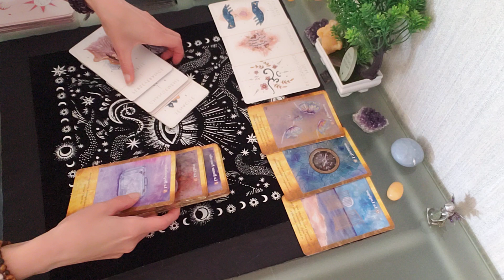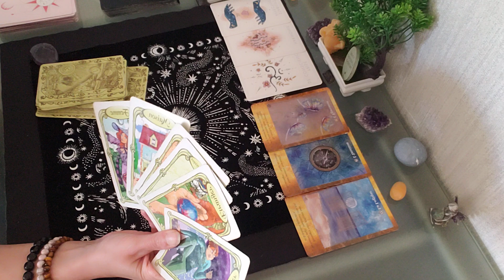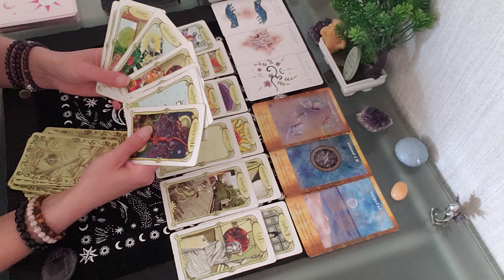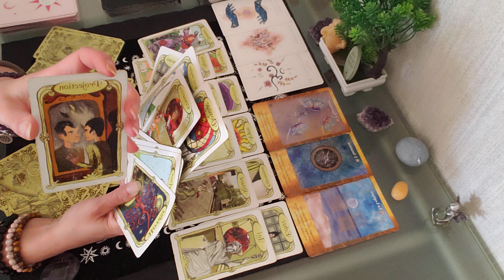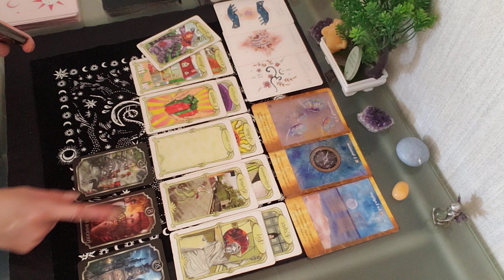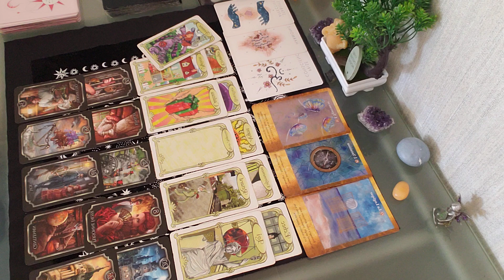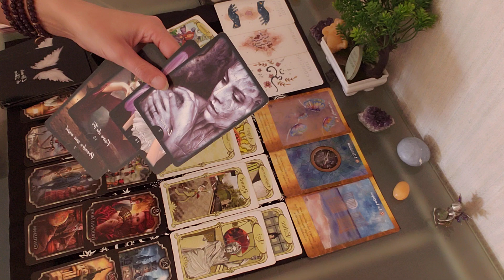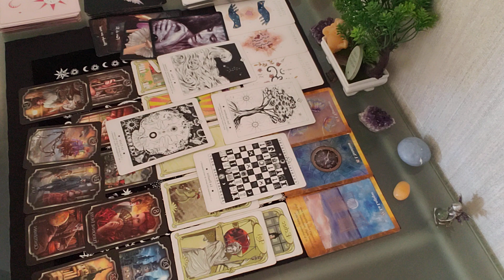💫⚖🎁Tirage Pro:Projet du coeur-Sortir de l'égarement-Retour équilibre-Cadeaux,récoltes- Nouveau cycle